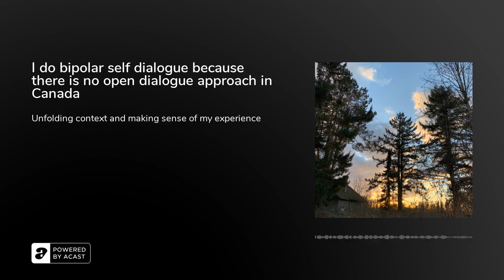I do bipolar self dialogue because there is no open dialogue approach in Canada